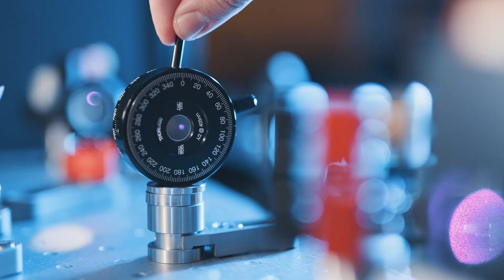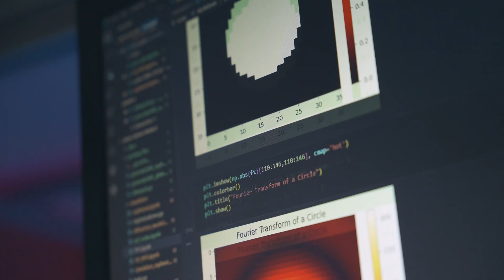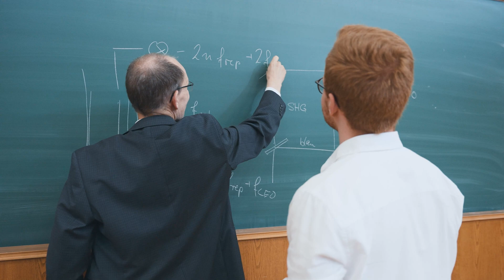Schools of Photonics in Jena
Are you looking for an exciting PhD position in hightech area to start your scientific career?

At the Friedrich Schiller University in Jena, Germany, two Schools run an excellent graduate program in the field of optics, photonics and quantum technologies.

The Schools of Photonics in Jena offer national and international students an excellent graduate program in the field of photonics. To this end, the Abbe School of Photonics and the Max Planck School of Photonics work closely together to offer you an outstanding support on your way to becoming a true scientist.